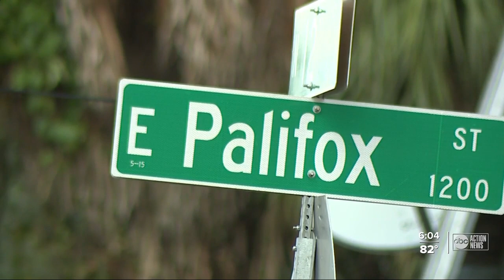Police chief issues call to help in community after violence in Tampa